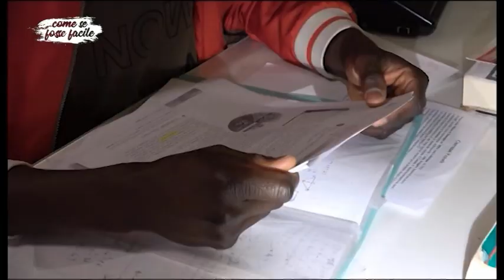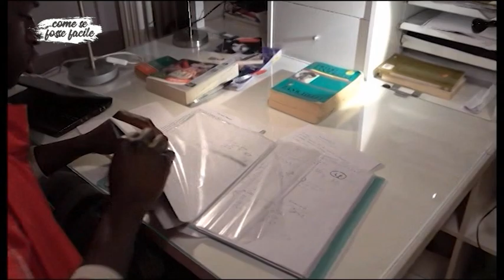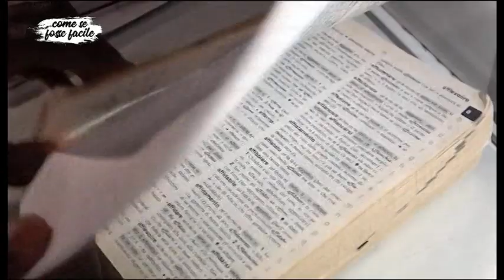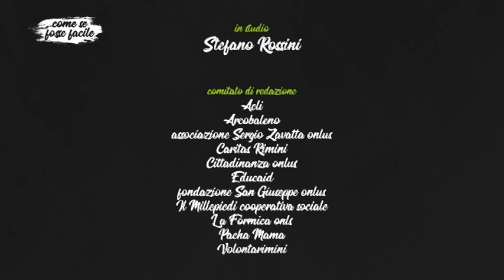Come se fosse facile 2019 - Memorie dalla Linea Gotica Orientale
Venerdì 15 marzo 2018 puntata speciale di "Come se fosse facile", in onda su Icaro TV, per parlare del progetto "Memorie dalla Linea Gotica Orientale". In studio con Stefano Rossini Mirna Cecchini, sindaca di San Clemente, e Silvana Cerruti, esperta di storia locale.

Sono le voci dei ragazzi dell'estate del 1944 in Valcona quelle narrate dal progetto. Ad oggi sono 26 le interviste raccolte a testimoni oculari, 16 quelle realizzate nel primo anno e 10 nel successivo. Dal 2018 si è inoltre lavorato su materiale di archivio - testi ed audio – per favorirne il recupero, la valorizzazione e diffusione sul web. Si tratta di testimonianze raccolte nel corso dei decenni con metodologie e obiettivi diversi ma uniche e efficaci per la storia del territorio e dei suoi abitanti. Un progetto voluto per preservare e trasmettere l'autenticità del racconto di testimoni oculari da diffondere e promuovere tra le giovani generazioni.

I Comuni di Montescudo–Monte Colombo, Gemmano, Montegridolfo e San Clemente, con il sostegno della Regione Emilia-Romagna (Legge per la Valorizzazione della Memoria del Novecento), hanno deciso dar vita a questo progetto per promuovere la trasmissione e valorizzazione della memoria collettiva dei luoghi e delle  comunità coinvolti negli eventi bellici del settembre 1944.

Grazie al supporto del Gruppo Icaro, network multimediale riminese, sono stati realizzati tutti materiali e la pubblicazione degli stessi.